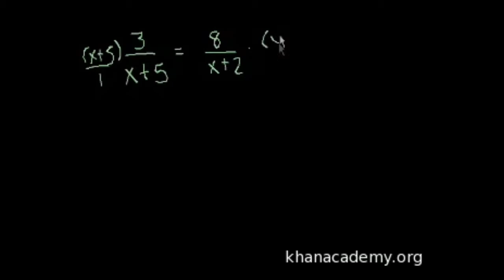Doğrusal Denklemler 4 (Matematik / Cebir)